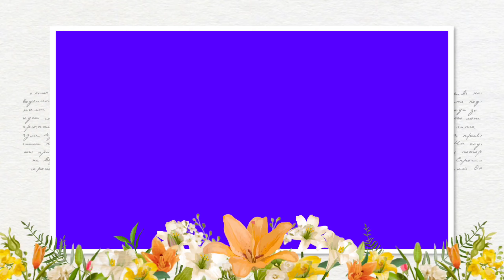Big shark fish tank |oscar fish tank |pregenent shark fish |Aquarium Decor |albino fish |garden tour